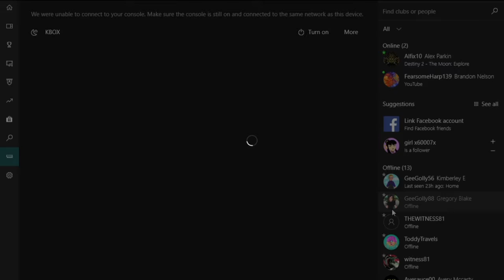Victory Royal with music and Long beard Jonesy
Follow in twitch or youtube for live streams